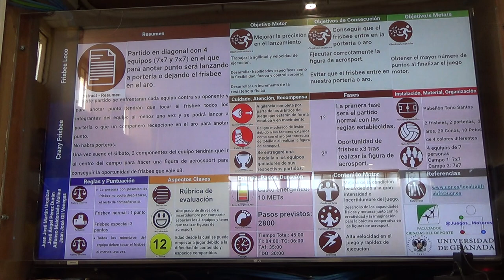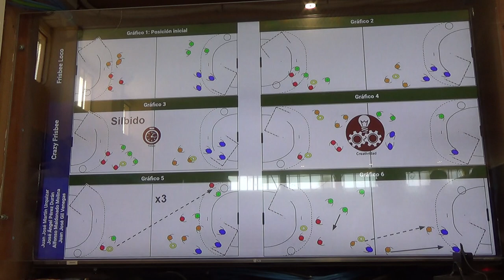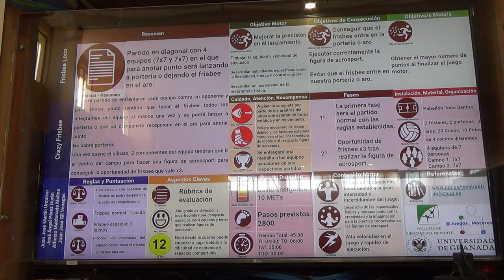Fresbee loco 3R 1/2 00280